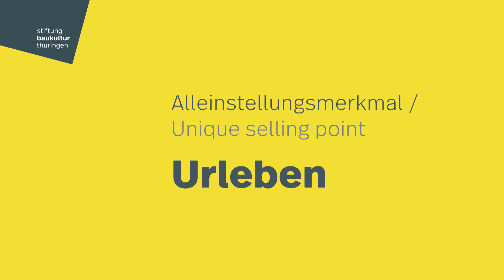Ideenwettbewerb »Landgut 2050« / Standort Urleben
Ziele für die städtebauliche Entwicklung aus Sicht der Kommune /
Interview mit dem Vorstand der »Stiftung Landleben« Frank Baumgarten.